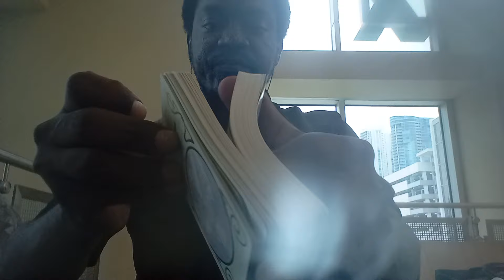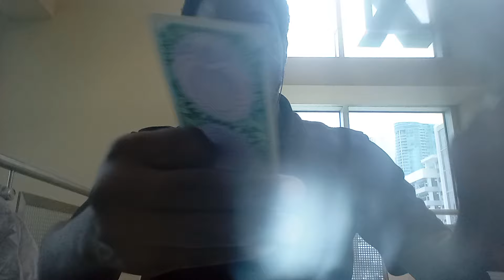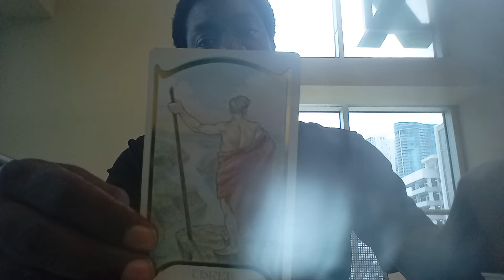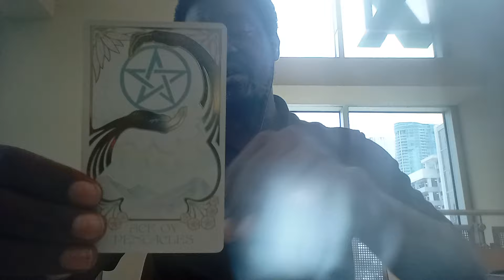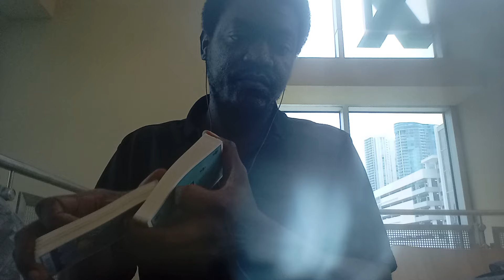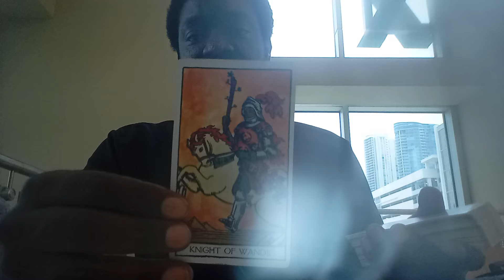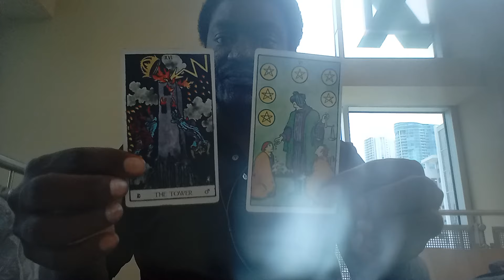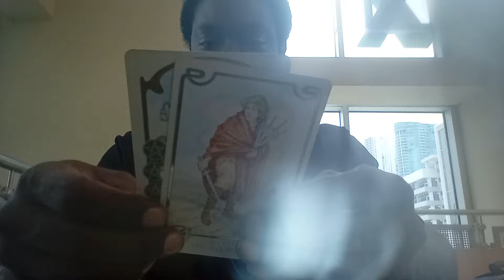♎LIBRA~ LOVE❣️ & ROMANCE🌹!!!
In this season I have both video responses and written responses, which ever better suits you & both at a flat rate of $30 per session. The readings tend to be about 30 minutes or so.

ASE' 🧘🏿‍♂️